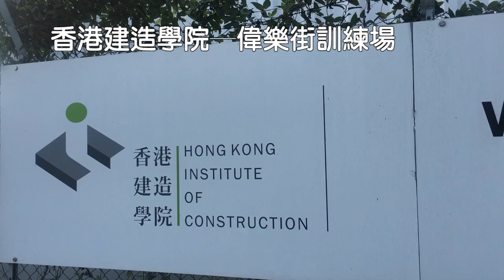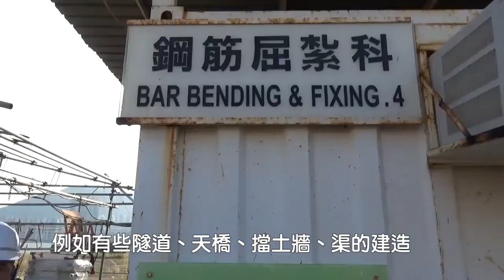介紹紮鐵行業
建造業係香港經濟嘅重要支柱之一，喺在芸芸工種之中，｢紥鐵｣佔有舉足輕重嘅地位。究竟加入紮鐵業係愛定責任？想知更多？去片~